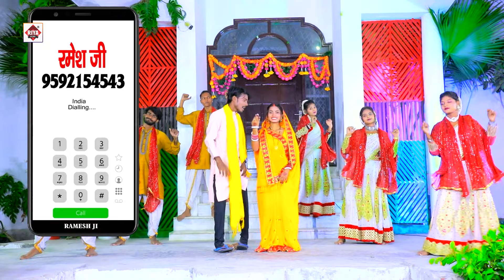Special Hit Jukebox Song | Chhathi Ghat Chali Saiya | Chhath Song 2024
video | Chhath Puja Song 2024 |सवा लाख के साडी भीजे |Sawa Lakh ki Sari Bhije
Chhtah puja Song
chhath puja song
chhath geet
chhath ke gana
chhattisgarhi gana
chhath puja ke gana
chhath puja
chhath song
chhath puja gana
chhathi mai ke gana
chhath puja geet
chhammak chhallo
chhath puja song dj
chham chham
chhatri na khol barsat mein
स्पेशल छठ पूजा गीत 2024 - परम्परिक देहाती छठ | Chhath Puja Song 2024 | पारम्परिक Chhath Geet
cbm records
2024 ke chhath ke gana
2024 ke chhath puja
bahangi lachkat jaaye gana
bhojpuri chhath gana
chhath geet 2024 ke
chhath ke gana
chhath puja gana 2024
chhath puja gana song
chhath puja song 2024 new
chhath puja song old
chhathi ghate aaw na re
pawan singh chath.puja.song
rdx chhath puja song
pawan singh ke chhath geet 2024,
pawan singh ke new chhath geet 2024,
shilpi raj ka chhath geet 2024,
latest chhath geet 2024,
chhath gana 2024 khesari lal yadav,
chhath geet 2024 mein,
chhath puja ka gana 2024 mein,
chhath maiya geet 2024,
maithili chhath geet 2024,
chhath puja ke geet 2024 mein,
chhath gana 2024 ke dj mein,
pawan singh ke 2024 ka chhath geet,
chhath geet 2024 remix,
shilpi raj chhath geet 2024,
chhath ke gana 2024 remix,
chhath geet 2024 status,
chhath geet 2024 song,
sharda sinha chhath geet 2024,
chhath ke gana 2024 song,
chhath geet san 2024,
new song chhath geet 2024,
chhath geet status 2024,
chhath puja special geet 2024,
chhath geet dj song 2024,
tuntun yadav chhath geet 2024,
chhath geet 2024 video,
chhath puja ka gana 2024 video,
chhath geet video 2024 ka,
2024 ka chhath geet video,
2024 ka chhath puja geet video,
pawan singh ke chhath ke gana 2024 ke naya,
pawan singh ke chhath puja wala gana 2024 ka,
Anu_Dubey का ये छठ गीत महिलायों के बीच बहुत ही पसंद किया जा रहा है || - सवा लाख के साड़ी भीजे